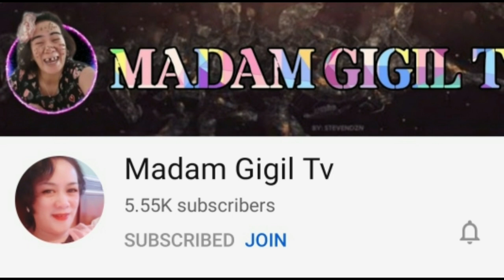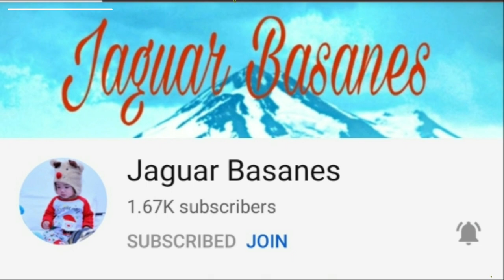A Time With Richard Reynoso Part 1 l Virtual Concert for a Cause l Helping Down Syndrome Kids l TJDS